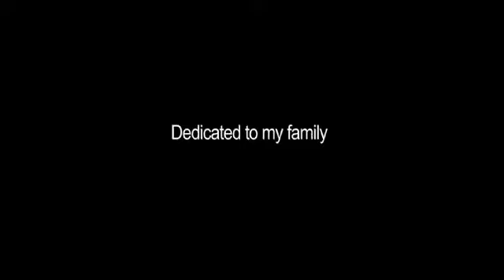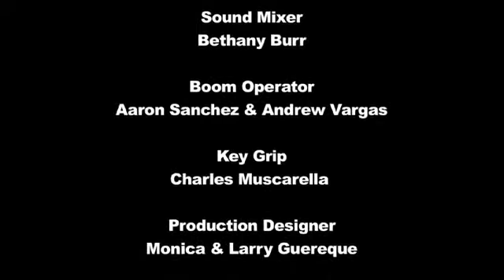Definition of a Nice Guy - Josh Guereque Film